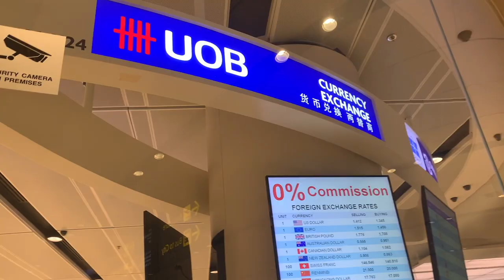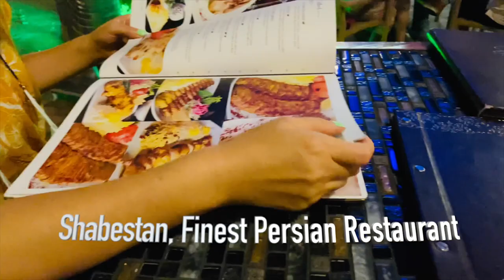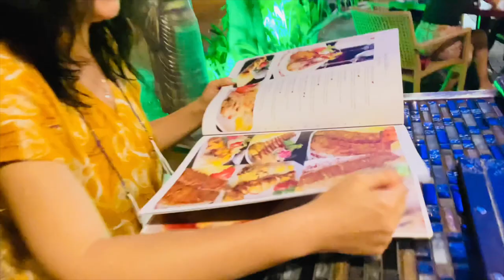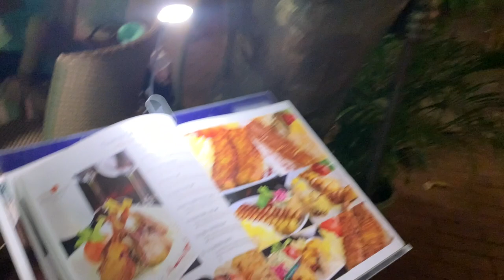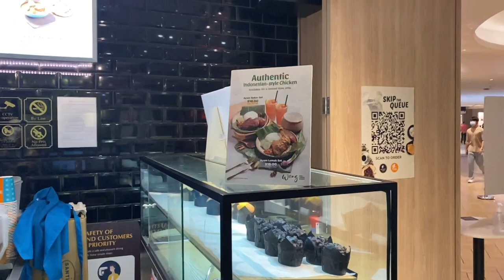Our First Impression of Singapore 🇸🇬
5/20 flights from Chiangmai to Singapore 🇸🇬
1. $2 Train ride to Hotel at Riverside Hotel Robertson Quay
2. Dinner at Shabestan, Finest Persian Restaurant
3. Walk around the river walk
5/21
1. Sri Thendayuthapani Temple
2. USANA office

1. ES_Elm Lake - Elm Lake
2. ES_Derail - Yellowbase
3. ES_Tell Me Again What I'm Missing - oomiee